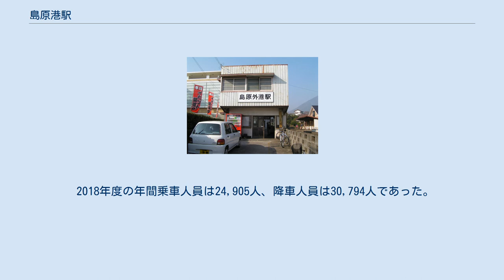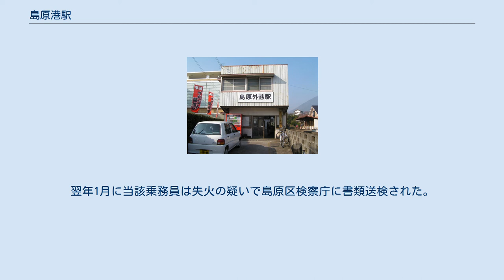島原港駅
島原港駅（しまばらこうえき）は、長崎県島原市下川尻町にある、島原鉄道島原鉄道線の駅。
 相対式ホーム2面2線を有するが、1997年（平成9年）に交換設備が廃され、実態は1面1線の単式ホームを有する地上駅である。
かつて存在した駅舎は南東側（海側）のホームの諫早方に置かれ、出札窓口を有しており、2008年3月31日までは駅員が配置されていた。
ホーム・線路は旧駅舎側のみ使用されていて、反対側のホームへ渡る構内踏切には立ち入りができないが、ホーム上には待合所が置かれたままとなっている。
自動券売機の設置はない。
 2008年（平成20年）5月現在、列車停止標識が駅構内の終端部（かつての加津佐方）に設置されている。
旧加津佐方面はカーブしており見えにくいが、車止めが設置されている。
 列車の夜間停泊はなく、当駅終着の最終列車はそのまま諫早行きとして折り返す。
発着列車は毎時1-2本程度。
早朝・夜間は車庫・乗務員休泊所のある、島原船津駅始発・終点となるため、始発列車と最終列車が来る時間帯が島原鉄道の他の駅に比べて差異がある。
 2018年度の年間乗車人員は24,905人、降車人員は30,794人であった。
 近年の年間乗車人員、降車人員の推移は以下の通り。
 2010年11月2日に、同駅駅舎が全焼する火災が発生した。
このときに隣接のパチンコ店も一部焼けた。
その後の警察当局の調べで待機中の乗務員が完全に火が消えていないたばこを屑物入れに捨てたことが判明。
翌年1月に当該乗務員は失火の疑いで島原区検察庁に書類送検された。
当該乗務員に対する刑事罰・懲戒処分の内容は明らかにされていない。